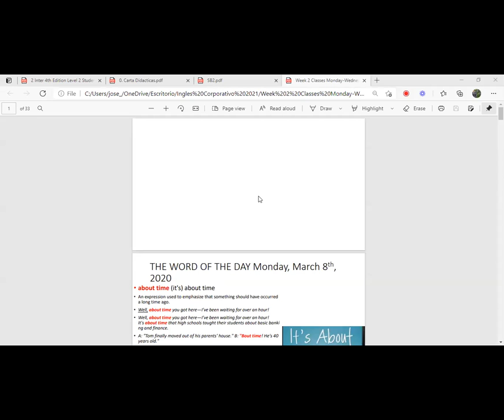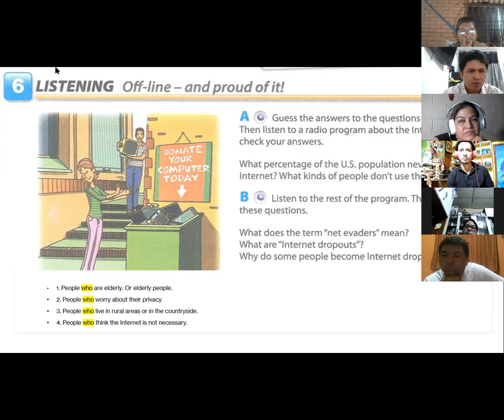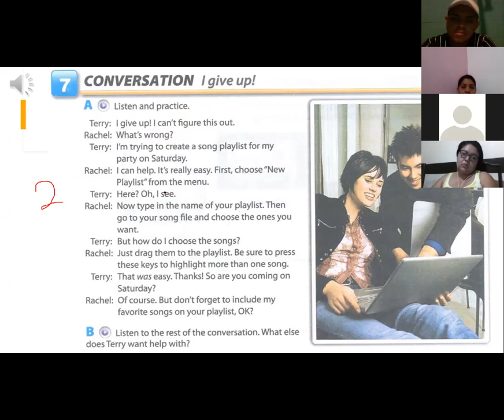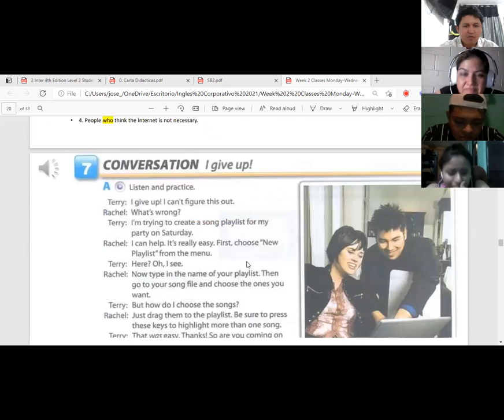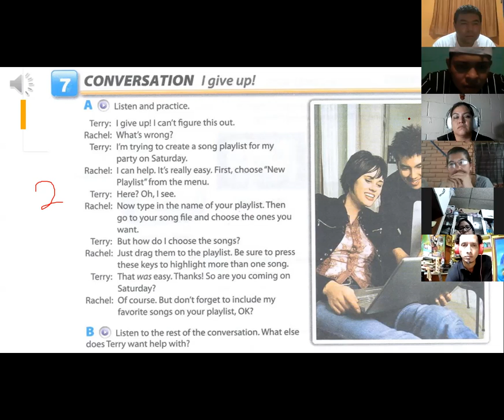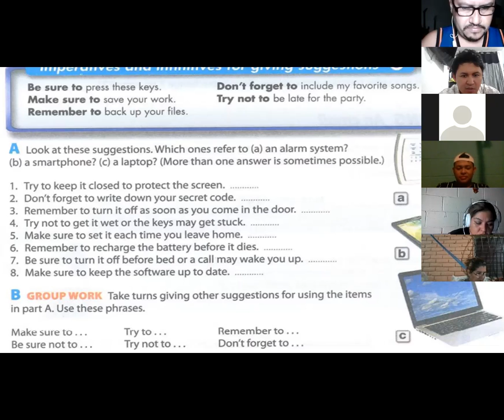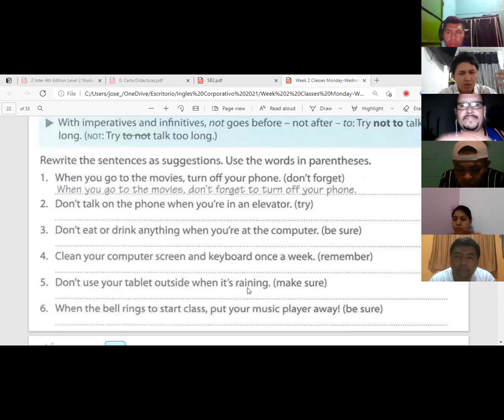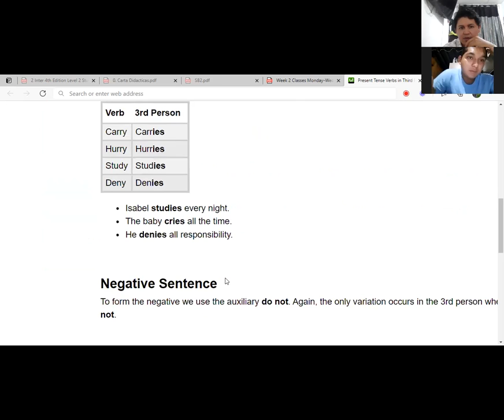Ingles Corporativo-Videoconferencia #8 How to use have to / need to.